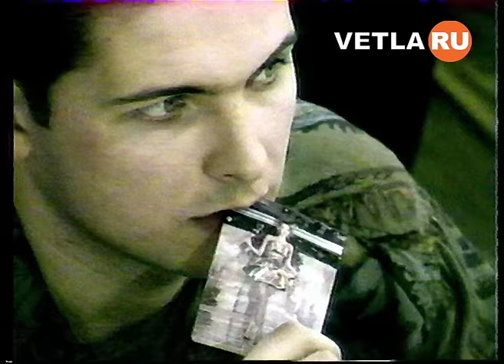“Посмотри в глаза” - Наталья Ветлицкая/Natalia Vetlitskaya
музыка/слова - А.Зуев